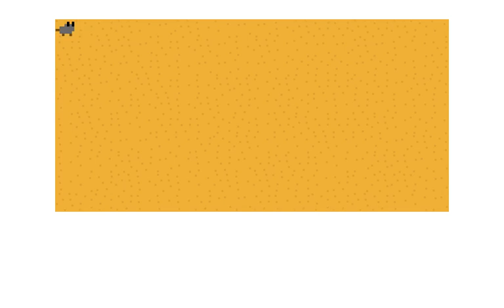The Box - 3hr Game Jam(Skinner Boxes)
The Box is a short game created for a 3hr Game Jam about Skinner Boxes.